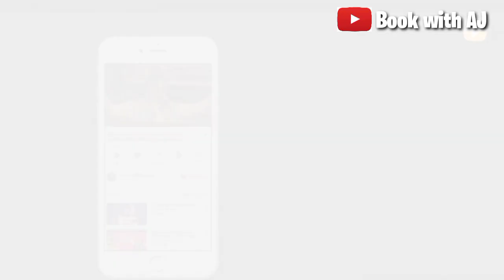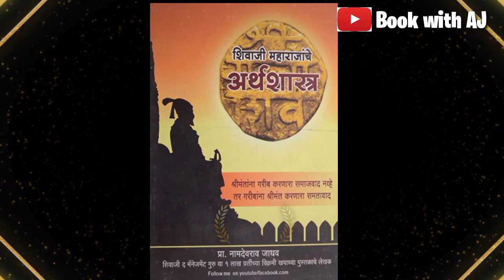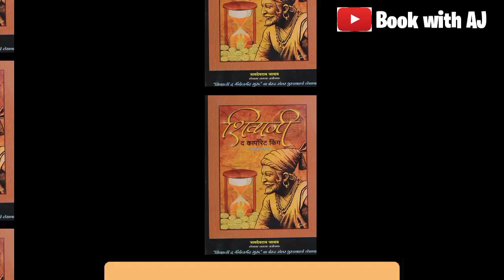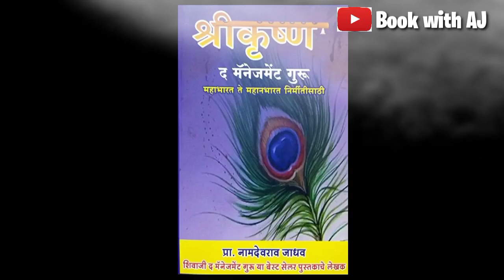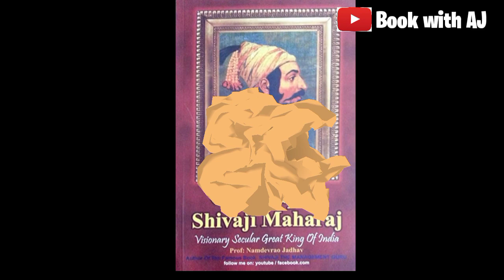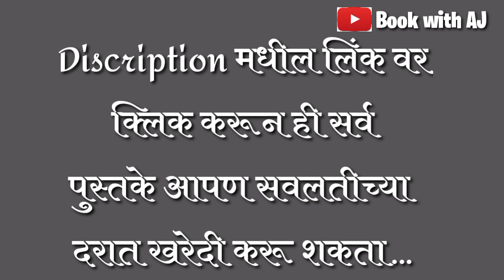Namdevrao jadhav books |Shivaji maharaj books|Best marathi books|2020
ही सर्व पुस्तके सवलतीच्या दरात खरेदी करू शकता👇🏻
सर्व प्रकारचे पुस्तके मिळवा घरपोच तेही आकर्षित दरात
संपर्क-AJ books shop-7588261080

१.शिवाजी द मॅनेजमेंट गुरू-
२.उद्योजक शिवाजी महाराज-
३.गनिमीकावा-
४.मराठा क्रांती मोर्चा-
५.वाचनाचे फायदे
६.शिवाजी महाराजांचे अर्थशास्त्र-
७.आराम करा आणि श्रीमंत व्हा-
८.करोडपती-
९.शिवाजी द ग्रेट इंजिनिअर
१०.रिच मदर रिच सन
११.शिवराय भाग १-
१२.शिवराय भाग २-
१३.शिवराय भाग ३-
१४.खरा संभाजी-
१५.शिवाजी द कार्पोरेट किंग-
१६.जिजाऊ द मदर ऑफ ऑल गुरुज-
१७.प्राईम टाईम मॅनेजमेंट-
१८.नेता-
१९.आर्ट ऑफ लीडरशिप-
२०.शिवाजी महाराज आणि एम.बी.ए.-
२१.गॉड ऑफ ग्रेट थिंग्स-
२२.सत्ता-
२३.एक संन्याशी-
२४.शिवाजी महाराजांची डायरी-
२५.पानिपतचा विजय-
२६.श्रीकृष्ण द मॅनेजमेंट गुरू-
२७.शिवबा
२८.शिवाजी द मॅनेजमेंट गुरू(हिंदी)-
२९.शिवाजी द मॅनेजमेंट गुरू(इंग्रजी)-
३०.रिच मदर रिच सन(इंग्रजी)-
३१.बी अ बिलिनीअर(इंग्रजी)-
३२.छत्रपती शिवाजी महाराज फादर ऑफ मॉर्डन इकॉनॉमी(इंग्रजी)-
३३.जिजाऊ द मदर ऑफ ऑल गुरुज(इंग्रजी)
३४.छत्रपती शिवाजी महाराज(इंगजी)-
३५.शिवाजी महाराज आणि एम.बी.ए. (इंग्रजी)-